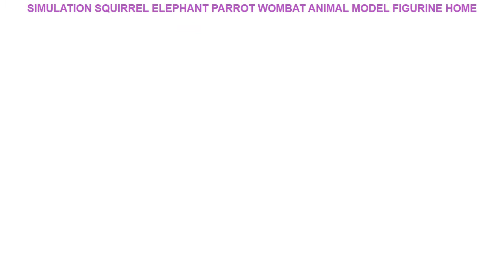Simulation Squirrel Elephant Parrot Wombat Animal model figurine home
Style : Artificial
Brand Name : SIBAOLU
Theme : Animal
Material : PVC
Size : 2 cm - 8 cm
Item Number : DW-M-MY163-LP800
Color  : Brown Yellow Black white blue green
Function : DecorationToyOrnament
Decoration Place : Garden Home Car Puppet House Cake
Suitable Group : Puppet child lover men women
Feature : LoveHouseCharacterAnimalAccessary
Animals : ParrotSquirrel Elephant Wombat
Type : Statue Figurine
Style : European American Style

Reference Size:
Compare with Adults Hand
Reference Size:
Compare with Adults HandReference Size:

Similar Product
ITOP 4 Slices Toaster Oven Machine Stainless Steel Commercial Bread Toasters 220V 240V Digital Timer Control
ITOP 4 Slices Toaster Stainless Steel Commercial Bread Toaster Oven Timer Automatic Breakfast Sandwich Machine Kitchen
ITOP New 4 6 Slices Toaster Oven Stainless Steel Fast Breakfast Maker Machine Bread sandwich heater
DMWD Electric Multifunction Breakfast Machine Bread Baking 2 Slices Toaster Oven Eggs Steamer sausage Omelette frying
Home stainless steel 4 6 slices toaster oven electric breakfast toaster bread machine 220V
DMWD Multifunction Breakfast Maker Bread Baking Machine 2 Slices Toaster Oven Eggs Boiler Food Steamer Omelette
Electric Multifunction Breakfast Machine Bread Baking 2 Slices Toaster Oven Grill bakery Testing Machine Household Automatic
Roaster Sandwich Maker Bread Oven Electric Grill Meat Steak Hamburger Breakfast Machine Frying Pan Barbecue Plate
DWMD Stainless steel Electric Toaster Household Automatic Bread Baking Maker Breakfast Machine Toast Sandwich Grill Oven
DMWD 3 In 1 Electric Breakfast Machine 220V Toaster Oven Home Coffee Maker Pizza Egg Tart
Drink Smoothie Every Day Vintage Cake Dessert Metal Tin Signs Retro Kitchen Decoration Plaque Poster Pub Bakery Wall Decor =
Kawaii Batman Superman Nordic Poster Canvas Painting Wall Art Posters And Prints Cartoon Wall Pictures Baby Kids Boy Room Decor =
70cm *400cm Transparent opaque glazed paper frosted glass stickers window stickers bathroom shade windows painted cellophane =

ITOP4SlicesToasterOvenMachineStainlessSteelCommercialBreadToasters220V240VDigitalTimerControlCookingTools